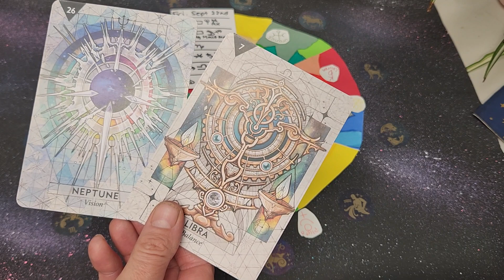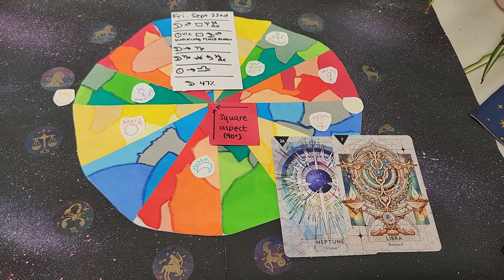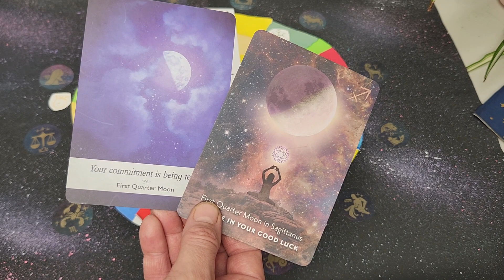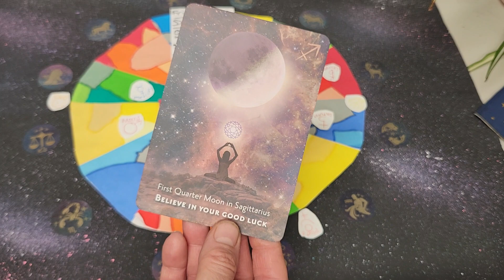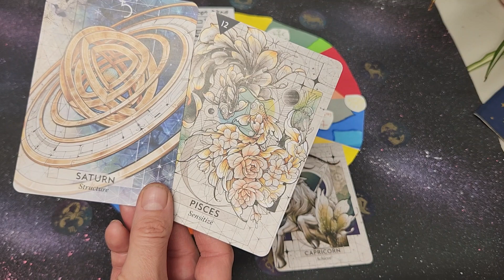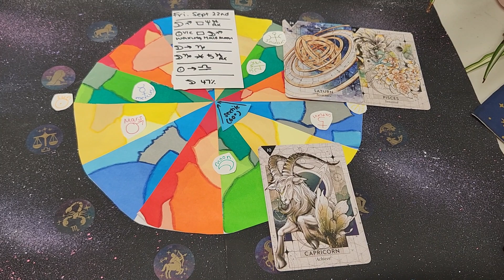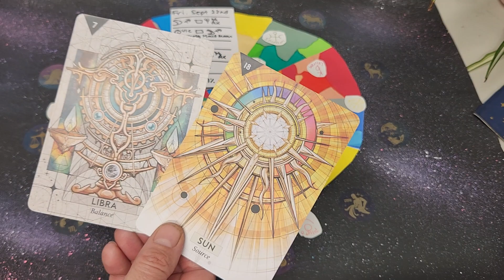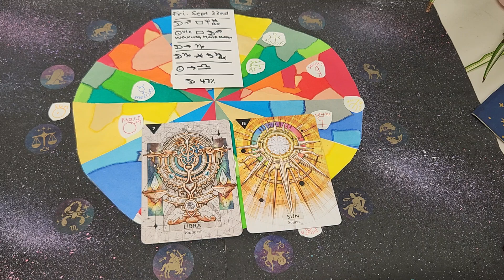Daily Cosmic Connection 🌿 Friday September 22nd 2023 | Half Quarter Moon Sagittarius |Autumn Equinox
Hello and welcome to today's cosmic connection where we look at the planetary movements and how they guide and influence our steps forward.
All my love forever and Always 💙 💛
Laura 🌈 🧚